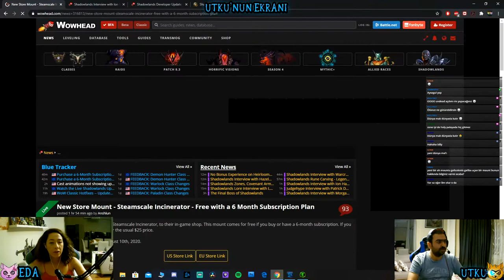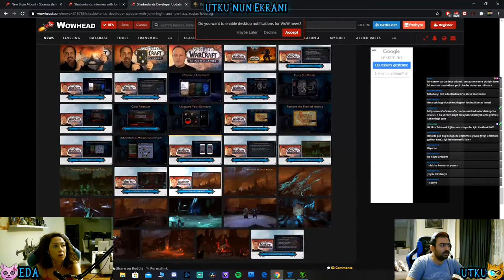Shadowlands Özel Etkinlik Yayını Bölüm 2 ( Oyun içi yayın tekrarı )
"Shadowlands Geliştirici Güncellemesi" açıklamarından sonra içerik üreticileri için açılan "özel etkinlik yaması"nı siz izleyicilerimiz ile birlikte oynadık ve oyun hakkında yorumlarda bulunduk. Bu yayının tekrarını da sizlerle paylaşıyoruz. Beğenmeniz dileği ile keyifli seyirler.